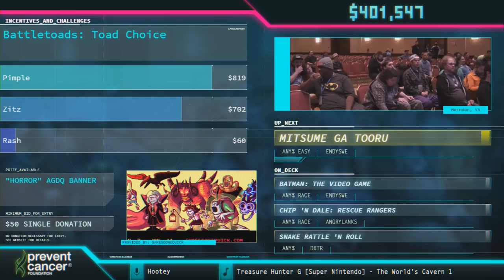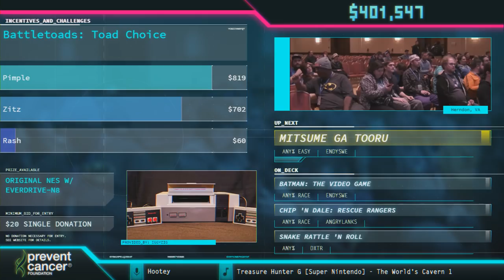Mitsume Ga Tooru by EndySWE in 17:48 - AGDQ 2018 - Part 68